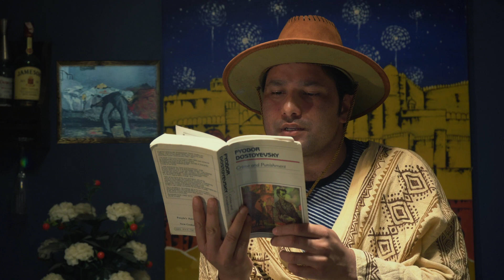CRIME SHALA 1. Apni married life ko interesting kaise banaye